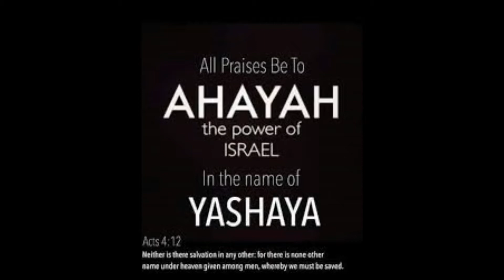Traps & Snares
Brotha Palaah, Sista Miranda